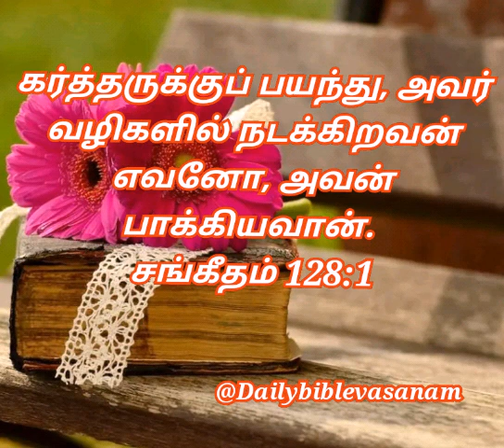கர்த்தருக்குப் பயந்து |July 18th | Bible Whatsapp status | Dailybiblevasanam whatsapp status